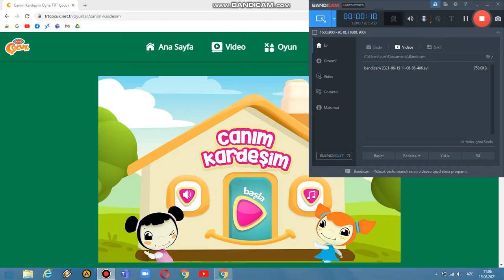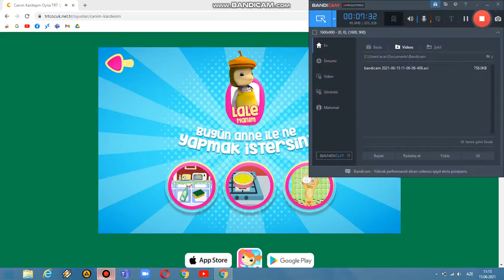TRT ÇOCUKUN CANİM KARDEŞİM OYNUNU OYNADİM ÇOX ƏYLƏNDİM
SİZDI OYNAYİN MESSİ NİHAD